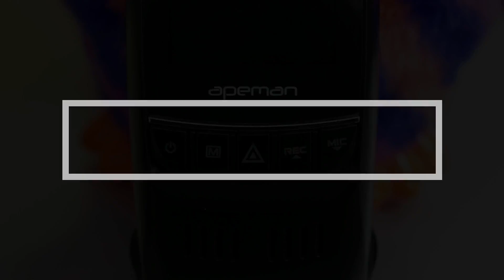Dashcam APEMAN C-550, la sécurité... en double !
La sécurité ça n'a pas de prix ! C'est particulièrement important quand nous sommes sur nos routes quotidiennes ou nous sommes habitués à chaque recoin de notre parcours... et pourtant c'est à ce moment là que la prudence s'impose. Alors, si la conduite est quelque part un risque permanent, autant enregistrer notre route avec une "dashcam" pour éviter tout conflit...  je vous présente donc la APEMAN C-550, voyez le test avec ses particularités et l'utilité d'un tel produit.

Lien Amazon Dashcam APEMAN C-550:

Lien antenne GPS (en option):

*** Listing matériel ***
Caméra: Lumix FZ-1000 & Canon Hs40 (2X1080p)
Pied: Trépied Beike Q-999 & Star23
Son: Microphone sans fil COMICA CVM-WM100 48 canaux
Eclairage: 3X Godox 56 Led & 2X135W Gabon & Spot Led Ar 10W
Montage: MacBook Pro (Filmora)
Génériques: Flixpress (Free & Pay)
Credit musical: Starset - Satellite (TRAILS Remix)